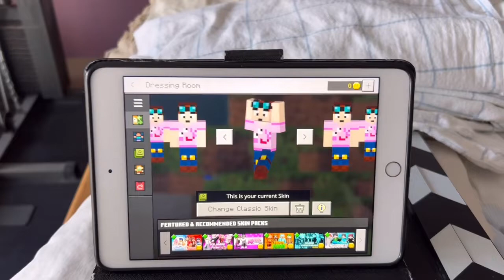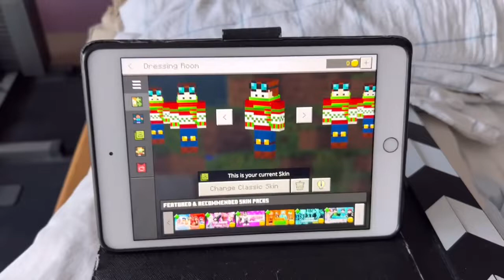Minecraft PE Skin Saving Problem